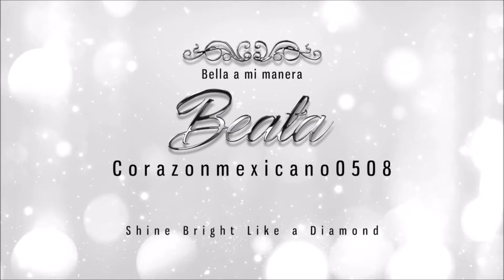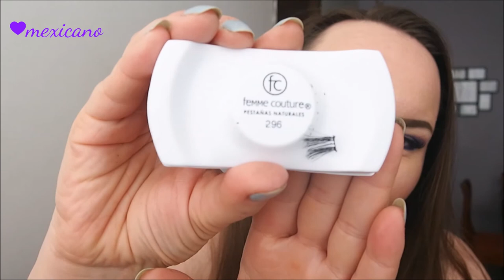Maquillaje con el color del 2018: ULTRA VIOLET/Makeup with the color of the 2018 :)